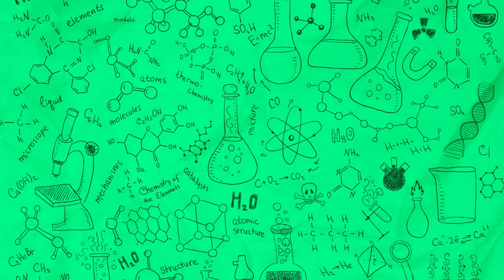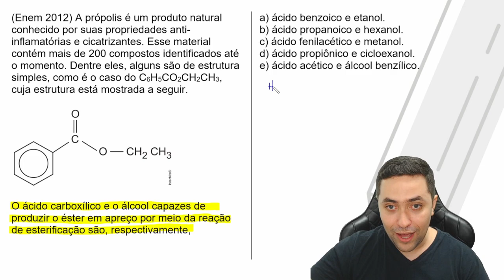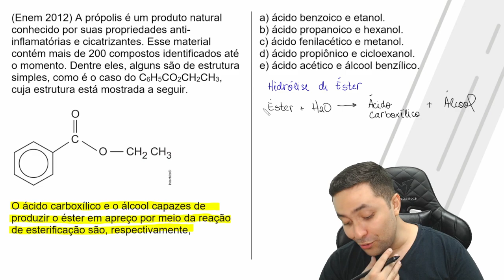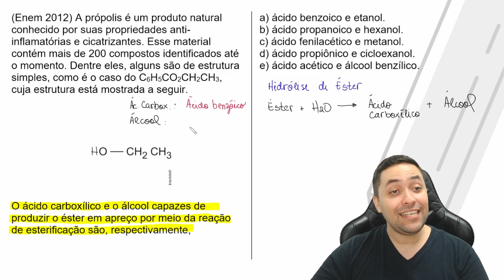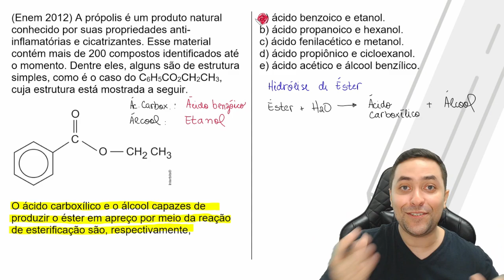🔥 A própolis é um produto natural conhecido por suas propriedades anti-inflamatórias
No vídeo de hj, iremos jogar na hidrólise de éster. Sério. Essa eh uma habilidade muito importante que precisamos ter.

Eh Nox! ✌